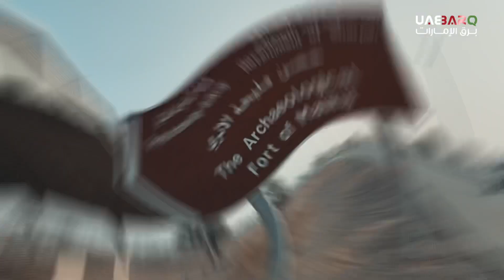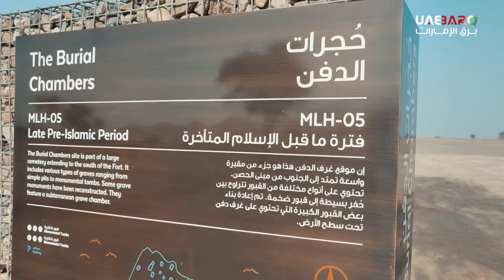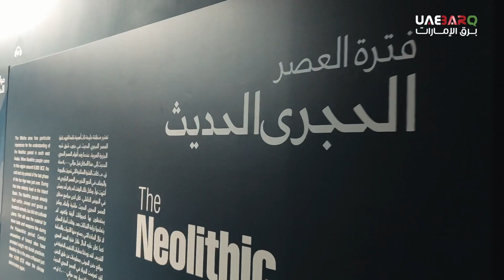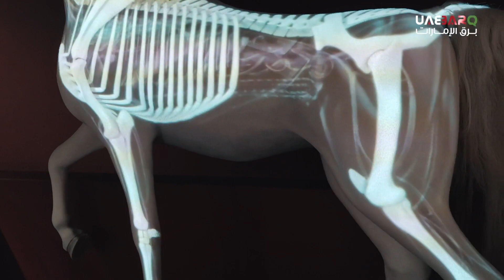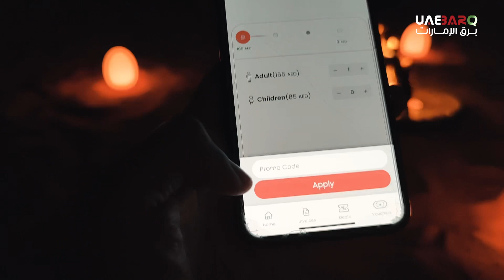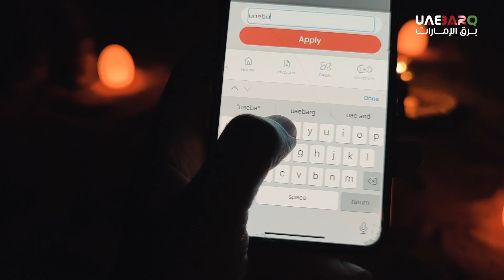مغامرات وطبيعة ساحرة.. هنا "مليحة" في الشارقة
مغامرات شيّقة في "طلعة برق" جديدة، نأخذكم خلالها لتكتشفوا "مليحة" في الشارقة، التي تعد إحدى الوجهات المميزة وتجمع ما بين الرمال والجبال، وتتيح لزوارها فرصة ممارسة العديد من الأنشطة.